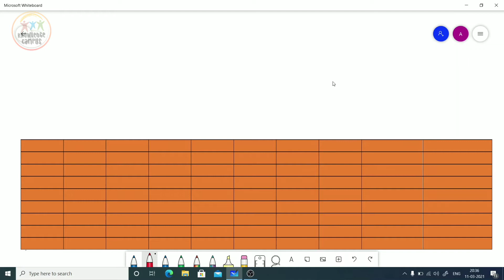Transposition Property | Digital Electronics | In Hindi | Lecture 54